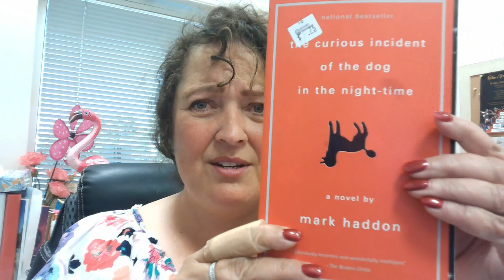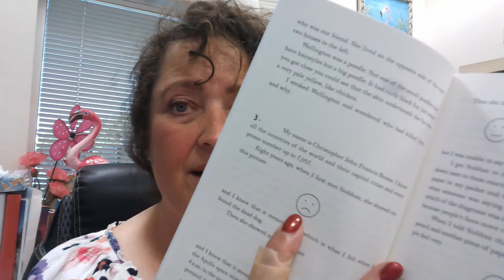The Curious Incident of the Dog in the Night-time by Mark Haddon Part 1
We are starting a new book that caught my eye at a thrift store and so far, it's been the best $.75 I have ever spent.

Join me as we dive into a world through the eyes of Christopher Boone who is on the autistic spectrum and you will not want to come up for air!